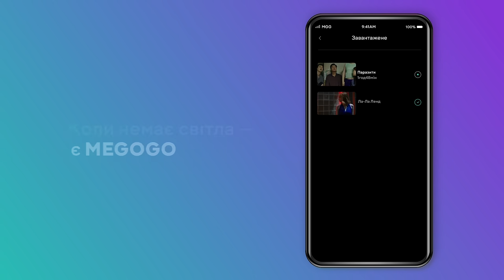Дивись нові фільми, серіали, мультфільми на Megogo.net. Найкращі фрагменти фільмів. Новинки кіно.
Дивись повні версії фільмів на Megogo.net
MEGOGO.NET - легальний онлайн-кінотеатр. Тисячі фільмів безкоштовно онлайн.

MEGOGO – зручний відеосервіс для перегляду ексклюзивних онлайн-трансляцій музичних та спортивних подій, фільмів, інтерактивних каналів та ТБ.